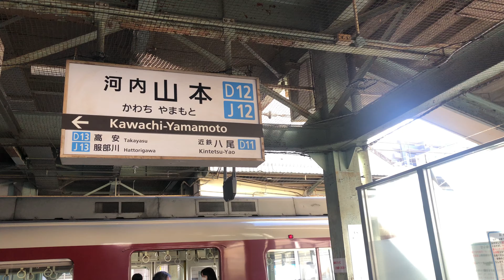前面展望 近鉄信貴線 河内山本 → 信貴山口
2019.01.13（日）15時11分ごろから撮影
0:37〜　前面展望